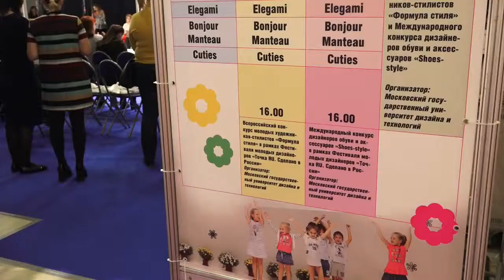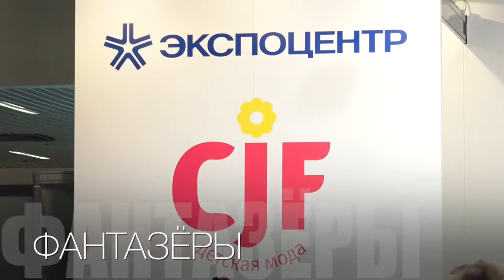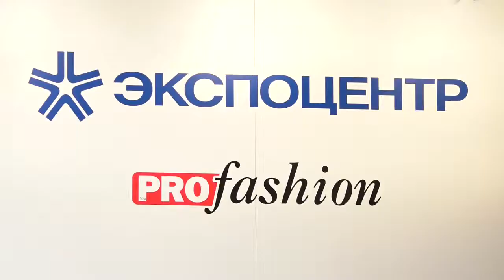CJF. Детский подиум-2016. Весна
P.P.S. Записаться на бесплатный кастинг и узнать, кого мы ищем, можно